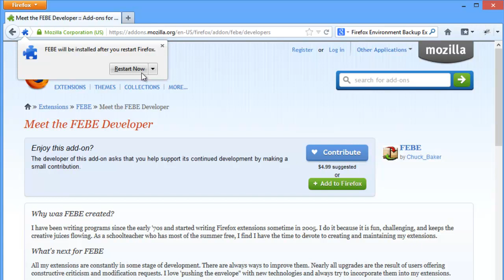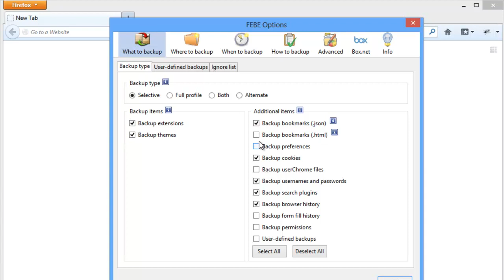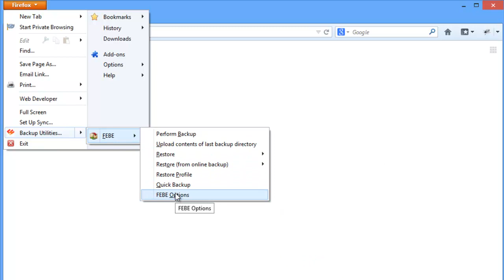How to Backup and Restore Firefox Browser with FEBE